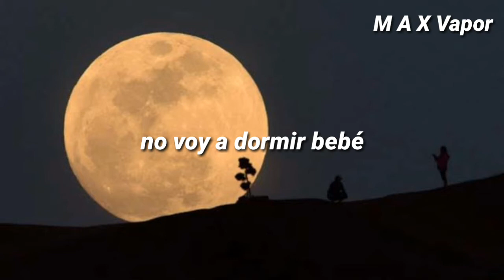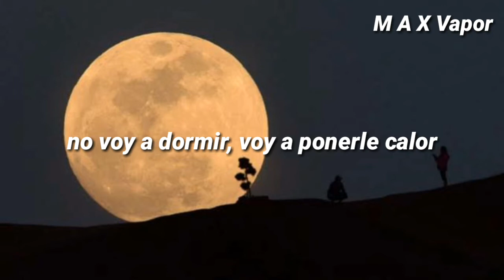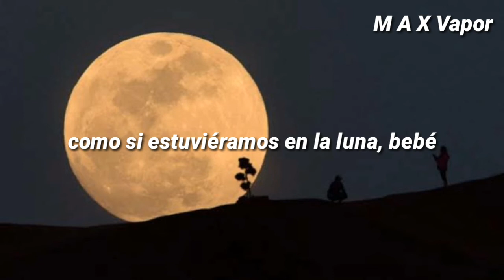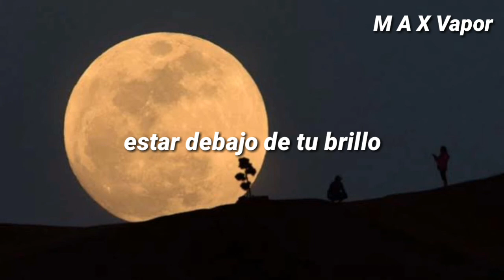Adam Lambert - On The Moon (Sub. Español)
Lyrics:

Been so damn faded lately, dunno if it's day or night
Ain't coming back to earth alone, don't wanna waste the high

We on a free fall, on and on for eons
No gravity, baby
Not gonna sleep on it, I'ma put some heat on it
Not gonna sleep, baby

I just wanna feel what it's like
To be underneath your glow
Like we're on the moon, baby
Trippin' on the, trippin' on the moon, baby
I just wanna feel the dark side
Be your nocturnal midnight
Stars drippin' on the moon, baby

Take me all the way, baby, baby, take me to your Milky Way
I just wanna rock, rocket ride into space